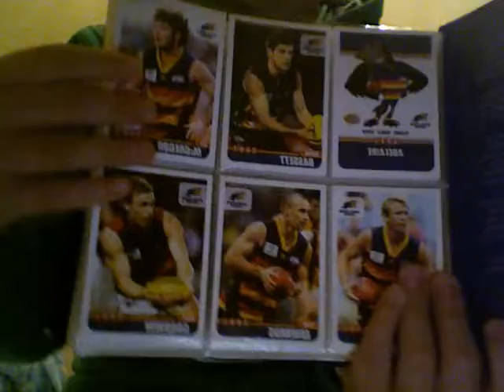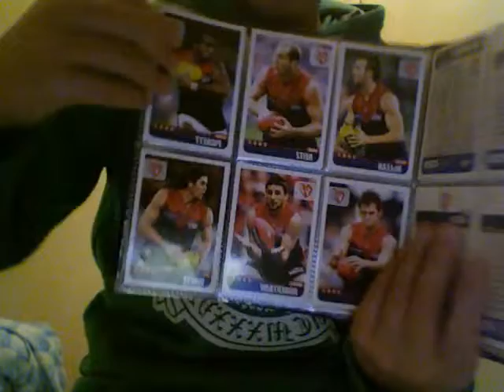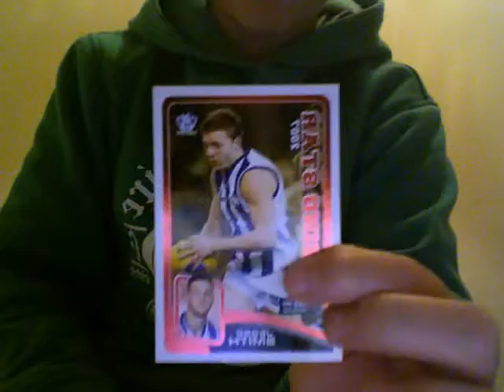2007 herald sun cards